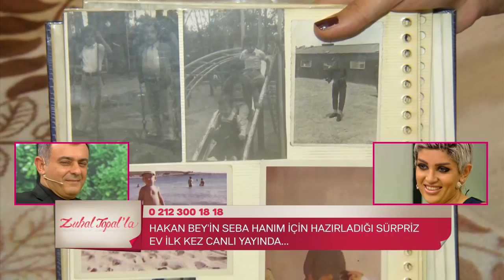Hakan bey'in Seba hanıma sürprizi...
Başlangıçlar güzeldir, bitişler zor… Tanışmalar heyecanlı ve umutlu, ayrılışlar acı...
 FOX ekranlarında gelin ve damat adaylarını buluşturarak, mutlu yuvalar kurulmasına öncülük edecek olan ünlü oyuncu Zuhal Topal, programında izleyicilere unutulmaz anlar yaşatacak!

Gelin, hayatınızın en güzel ‘hikayesini’ birlikte yazalım.

Bambaşka heyecanların ve samimi duyguların paylaşılacağı; en önemlisi ‘yalnız kalplerin’ buluşacağı programda, halkın içinden, gerçek hikayeler milyonlarla buluşacak…
 Hafta içi her gün 16:30’da canlı olarak yayınlanacak olan “Zuhal Topal’la..” mutlu bir yuva kurmak isteyen gelin ve damat adayları ile mutluluğun kapılarını ardına kadar aralayacak!